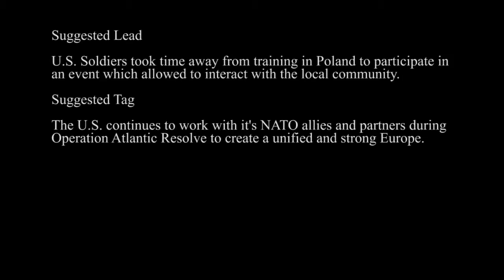US Soldiers attend a Folk Music Festival Zagan, Poland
Credit: Sgt. Austin Majors | Date Taken: 05/21/2017
Soldiers from 3rd Battalion, 29th Field Artillery Regiment attended a folk music festival in Zagan, Poland. The event allowed the Soldiers to showcase some of their equipment and interact with the local community.